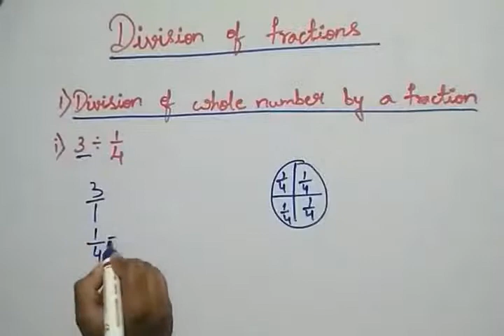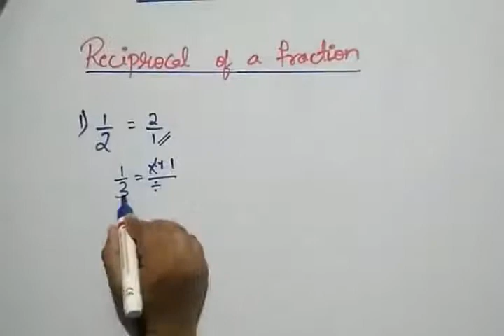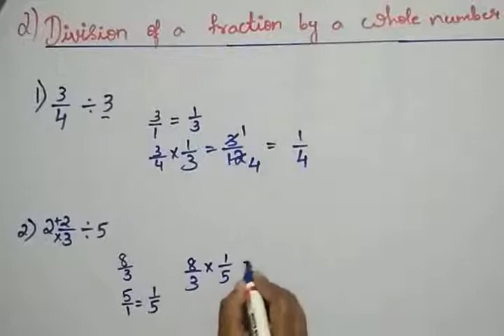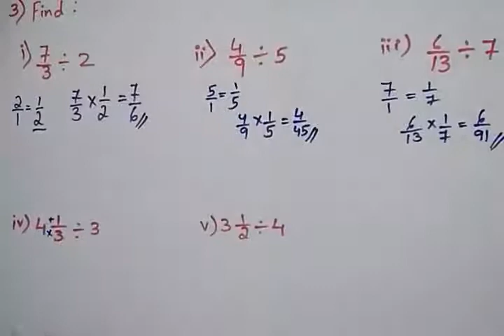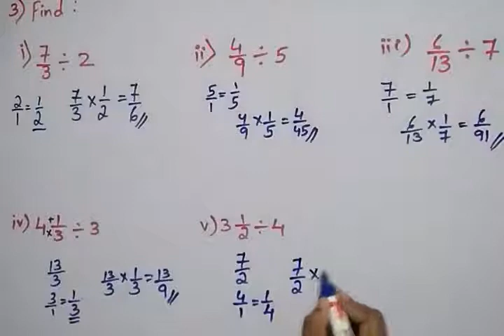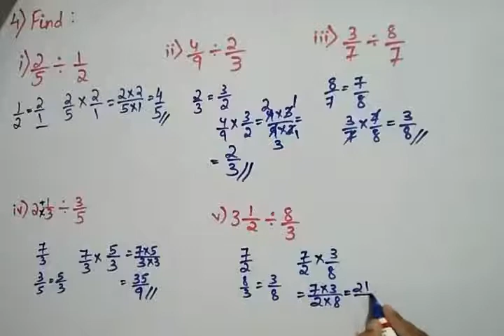Class 7 mathematics chapter 2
Fractions and decimals Ex 2.4